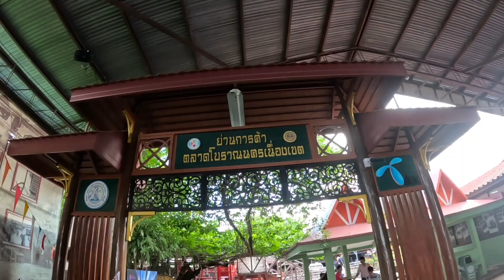ตลาดโบราณนครเนื่องเขต#ตลาดบ้านใหม่100ปี